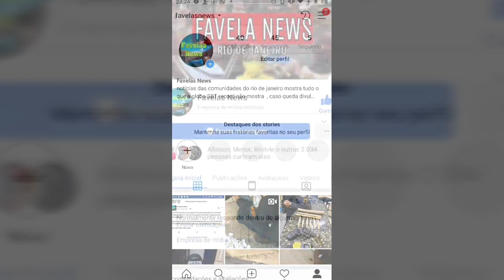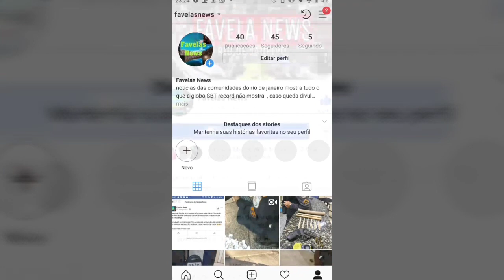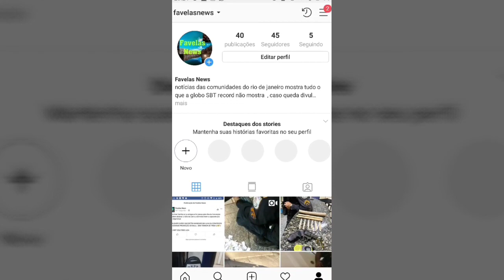CHEFÃO DO CV AMIGO DE MARCINHO VP E FERNADINHO BEIRA MAR, ISAÍAS DO BOREL TENTOU SUBORNAR POLÍCIA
Grupos no whastapp de notícias esses grupos e administrado por amigos meus e lá tem regras então respeitem as reglas